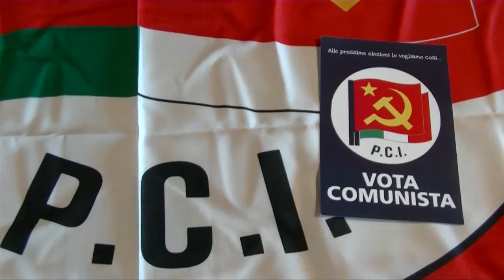Roma, 5° Incontro internazionale di solidarietà con il Venezuela